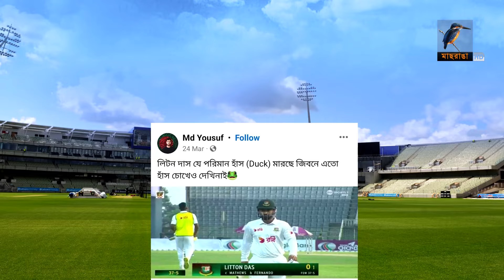লিটনের রাজহাঁস কেনো এতো ভাইরাল | Liton Das | Viral Duck | Maasranga Sports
লিটনের রাজহাঁস কেনো এতো ভাইরাল | Liton Das | Viral Duck

2 Bir Uttam Ziaur Rahman Road (New Airport Road)